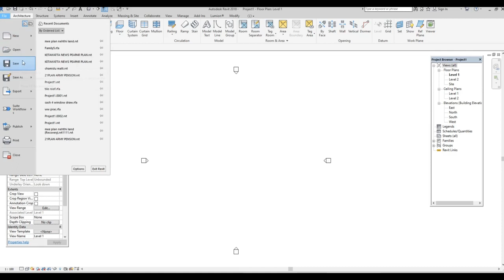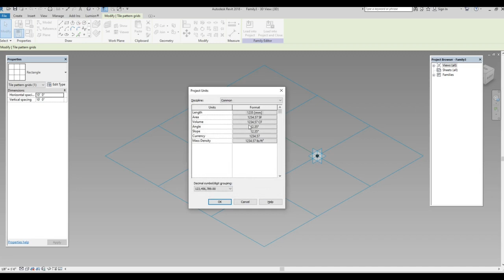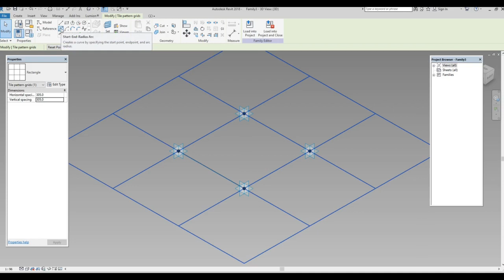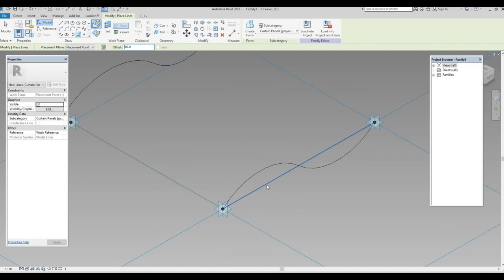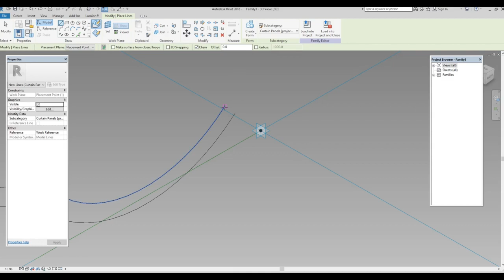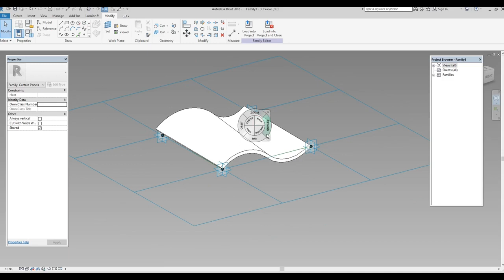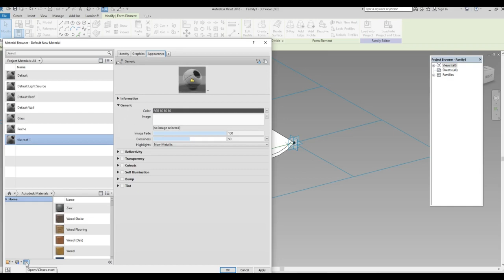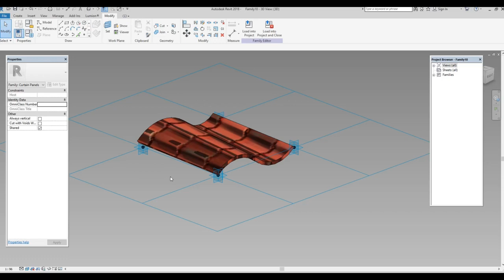TILE ROOF REVIT U TUBE Video,HOW TO CREATE TILE ROOF,3D,TUTORIALS SINHALA,BASIC,